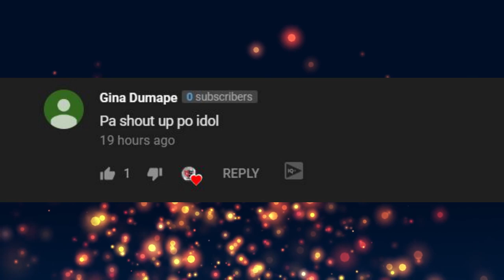16 KILLS! ROS NEW CHEATER MODE! (KRAZY MODE)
Di na kaylangan mag cheat! ito nalang laroin nyo! Enjoy!

ING: JamSuit
       :JamSuitYT
Server: PC-Asia